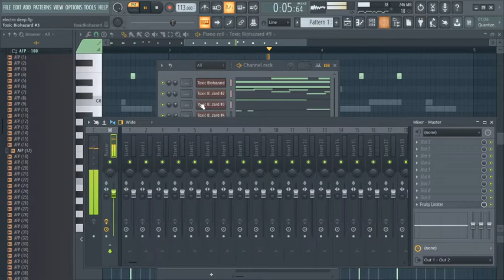Fohmation Beat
Testing the Channel 😃😤